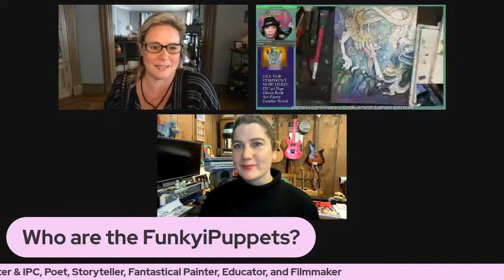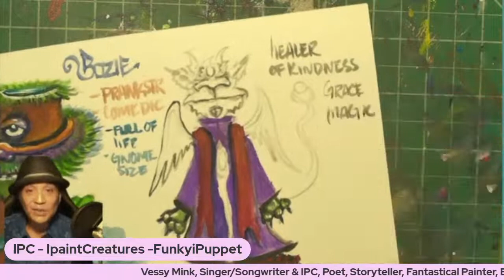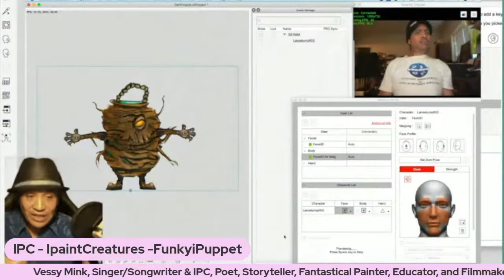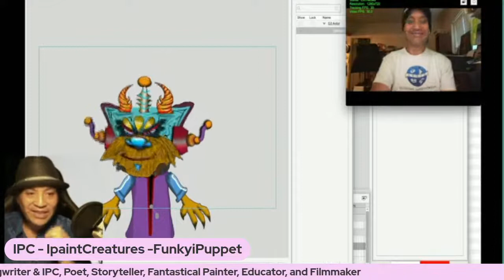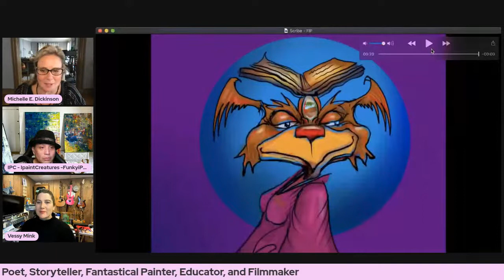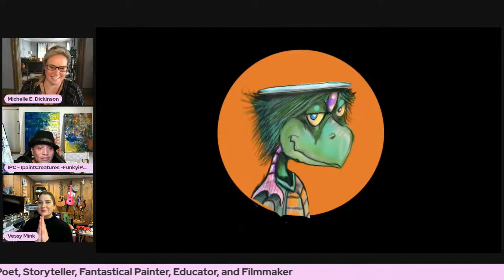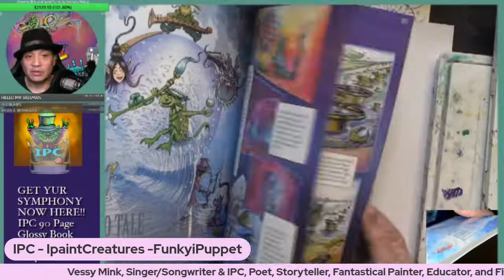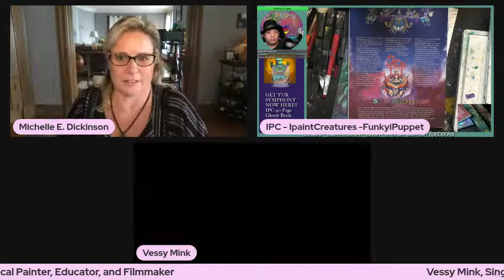Michelle's Conversations that Matter - Who are the FunkyiPuppets?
Join Vessy, IPC, and me and hear all about the FunkyiPuppets!